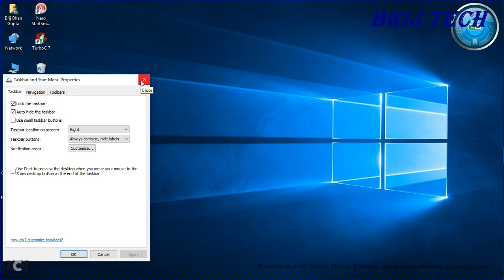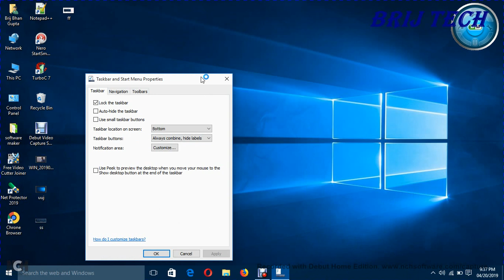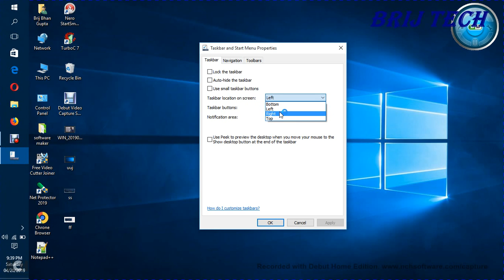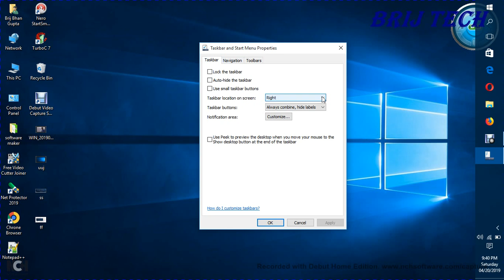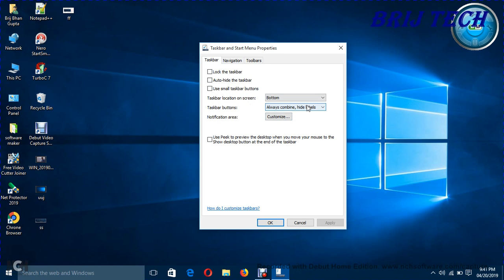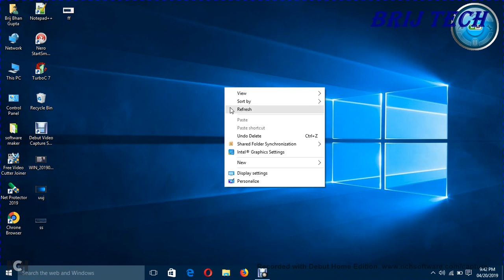taskbar ko left, right, top, bottom me kaise ghumaye aur hide the taskbar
Hello Friends
 taskbar ko hide kaise kiya jata hai
taskbar ko left, right, top, bottom me kaise le jaye
taskbar icon ki chhota ya bada kaise kaise karein
working with taskbar..

धन्यबाद .

Details
Location: India
Links